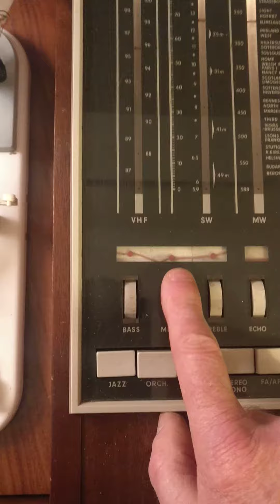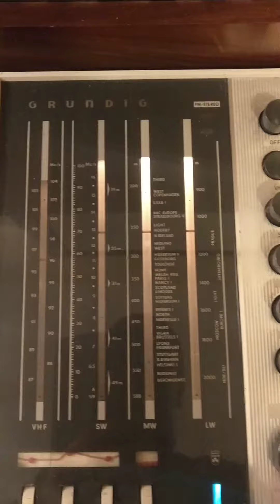Grundig MS80 de luxe with Garrard type A